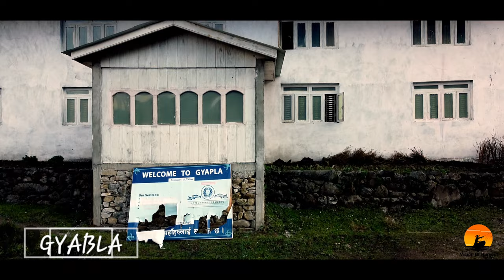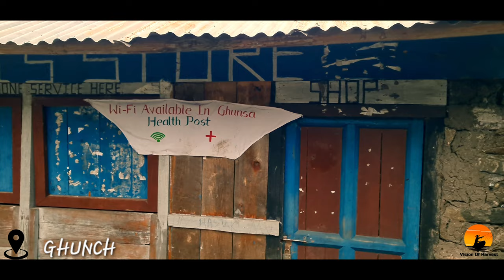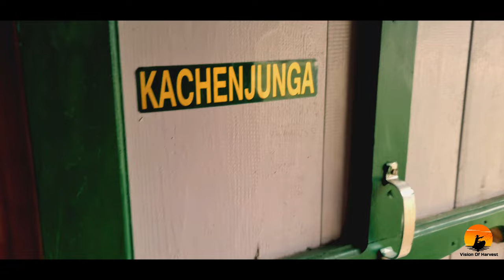Journey from Lamatar to Ghuncha KBC circuit Trek | Kanchenjunga Base Camp 5143m| Ep-2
I run straight for the divine invitation of reaching the heavenly goal and gaining the victory prize through the anointing of Jesus.

म सीधै स्वर्गीय लक्ष्यमा पुग्ने र येशूको अभिषेकद्वारा विजयी पुरस्कार प्राप्त गर्ने ईश्वरीय निमन्त्रणाको लागि दौडन्छु।

Video Editor: Dimash Dewan
Follow Dimash Dewan on Facebook

Camera,Drone: John shrestha
Gears used: DJI mini 2
                      OM4
Samsung Note 20 Ultra
Iphone Xsmax